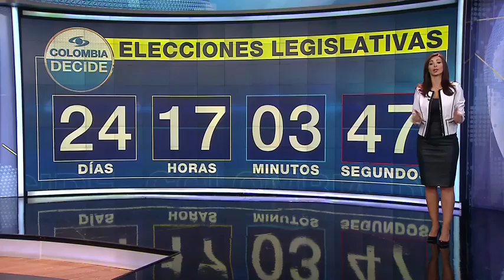"No son el futuro, son el presente", les dice a los jóvenes Humberto de la Calle durante encuentro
Emitido el 14 de Febrero de 2018. Los estudiantes hablaron con el candidato a la Presidencia quién resaltó la importancia de ellos para el país.Por su parte, Alejandro Ordóñez fue a misa y se puso la ceniza en la iglesia del Señor de los Milagros en Buga, Valle del Cauca, donde tuvo tiempo de reflexión junto a su familia.